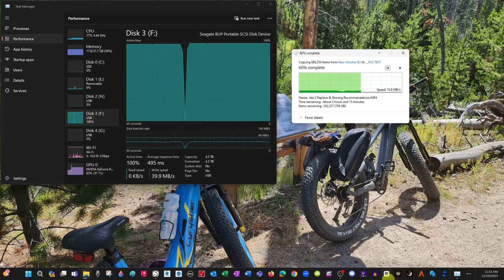2023.12.19 Testing TEMU SSD NVMe 2TB Card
In this test I uploaded 2TB of data from an external spinning 5TB hard drive to the flash and then show speed placing that data back on the 5TB to test the 2nd M.2 hard drive I purchased.

All test are run through a hub that has USB 3.0 ports through a Type C connection.

The first drive did hold a full 2TB. I am not sure of the speeds it reaches for the full length of upload. Some portions of the data were small files, but quite a bit was video and pictures.